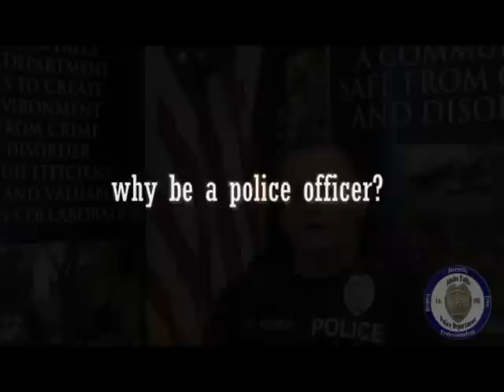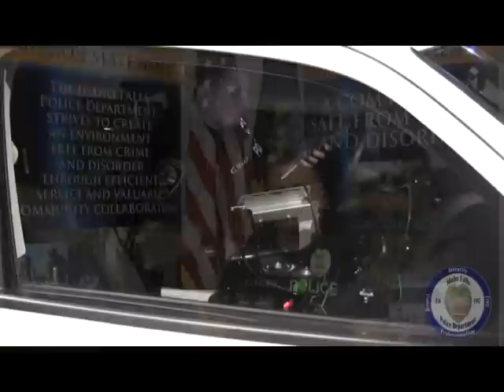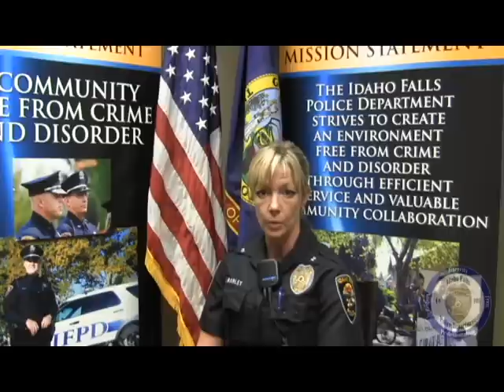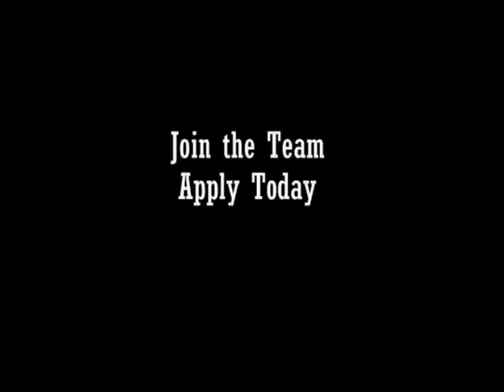iamapoliceofficer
The Idaho Falls Police Department and its officers strive daily to make an impact on our community.